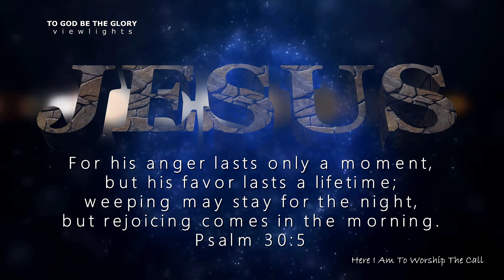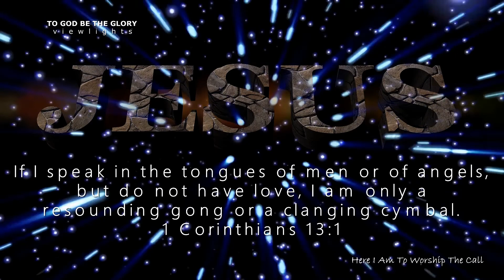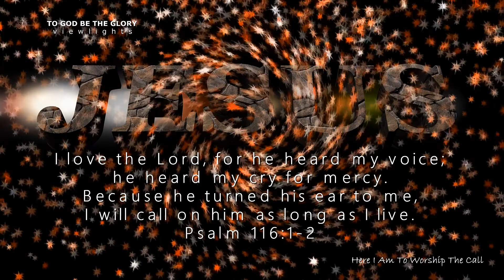Inspirational Message with Bible Verses, for Challenging Times - V19